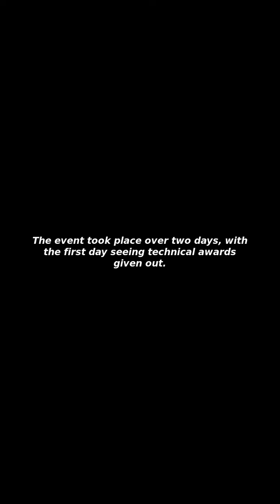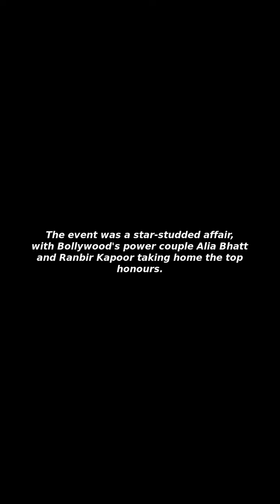[Issues&Trends] Filmfare Awards 2024 Winners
I Will Tell You about "Filmfare Awards 2024 Winners"!